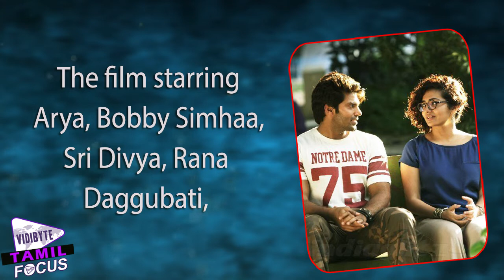Bangalore Naatkal Tamil Movie Teaser Review || Tamil Focus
The teaser of the Tamil remake of Bangalore Days was released recently. The film starring Arya, Bobby Simhaa, Sri Divya, Rana
Daggubati, Samantha, Parvathy and Lakshmi Rai is directed by Bhaskar.